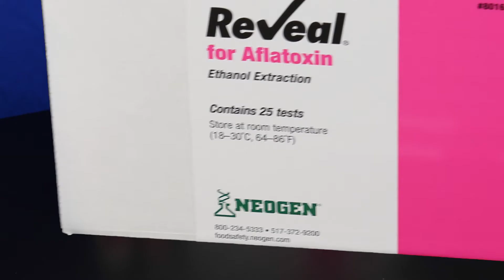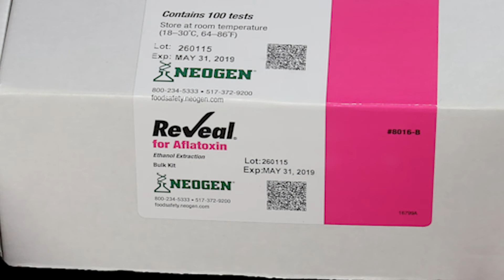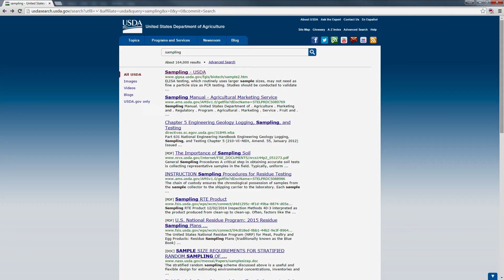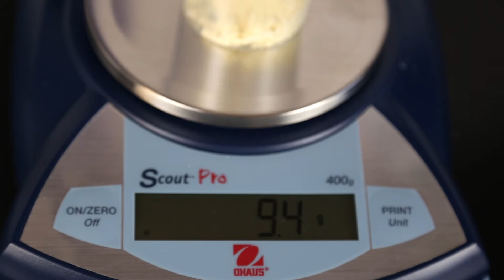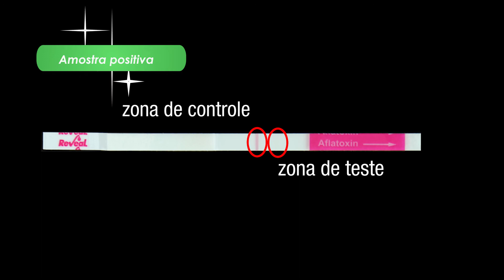Reveal® for Aflatoxin - Portuguese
Vídeo de treinamento sobre o kit Reveal para Aflatoxina.